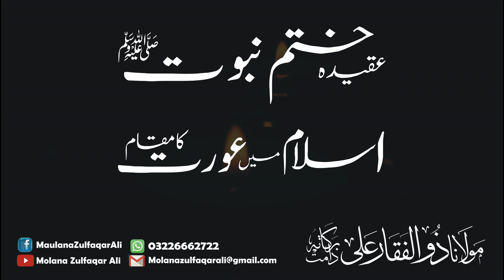Khatm-e-Nabuwat(S.A.W.W.) | Women's position in Islam | Molana Zulfaqar Ali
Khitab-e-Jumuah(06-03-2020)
By Molana Zulfaqar Ali DB

Topic:
- Khatm-e-Nabuwat S.A.W.W
-  Islam mein Aurat ka Maqaam